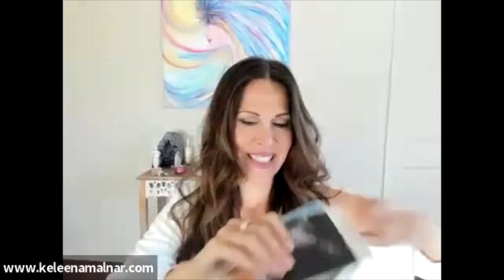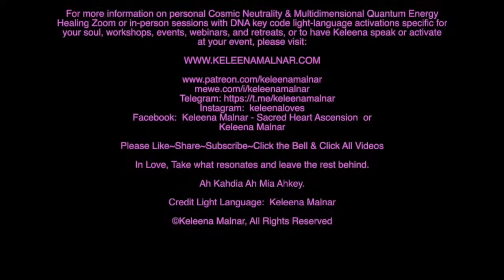December Energy Update 2023: Get Ready!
Welcome to Keleena's Energy Update for December 2023 with Light Language DNA Keycode Activations. It is a powerful month of allowing yourself to receive the incoming light... here are the top 3 things to know and more.

Awake since she was a child, Keleena has heard, seen, and channeled her guides. She was instructed that she would teach from experience to assist humanity in the great awakening. She is an International Facilitator and Wayshower of Ascension for Your Mastery. She is a Divine Feminine New Earth Leader located in Sedona, Arizona. On this channel, she provides FREE Activations, healing, and Information to move you forward in your Awakening, Healing, Purification, and ascension process to become your Divine Authentic Self and much more.

Latest Activating Webinars for Purchase:

Healing the Witching Wounds (POPULAR delivered on EASTER  2022)

Take what resonates & leave the rest behind.🕊